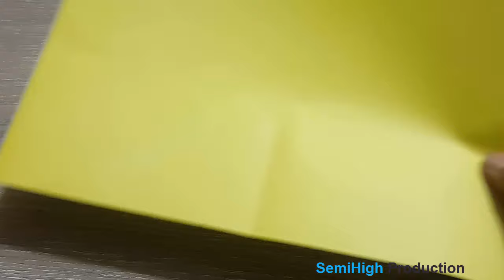Amazing idea with paper for your kids - kids life hacks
Amazing ideas with paper for your kids - creative kids life hacks
it's look like fighter plane =D

i used to make this fighter plane, color paper and toothpick or u can use Bar-Be-Que stick .

This is the best kids life hacks, kids school life hacks,  back to home,
best paper life hacks, 8 , 3,5,10,15 Paper Tricks Compilation ,life hacking PAPER ,Toilet Paper Life Hacks ,5 Amazing paper tricks - life Hacks ,Paper Clips Life Hacks, kids life hacks for school , it's not cool science experiment , or it's not amazing plastic life hacks , it just color paper life hacks for kids,

what do you think ? how to make ?
just do it yourself, | diy .

And,

If you are worried about being satisfied,do have a visit below to help you:

“To eat is a necessity, but to eat intelligently is an art"

*** Again Thnx ***